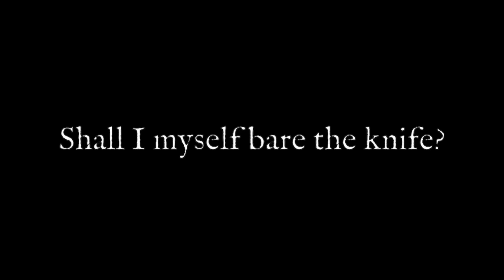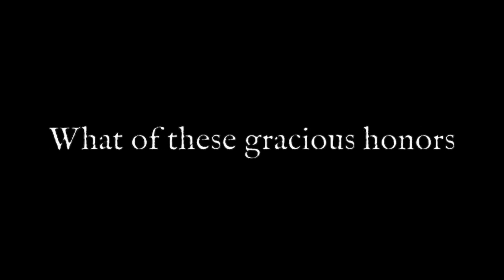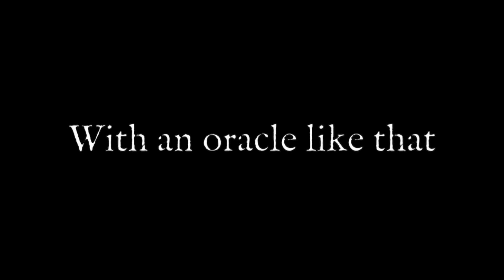A Dangerous Thing [LYRICS]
From the 4 song 'Excerpt' "Shakespeare's Macbeth a rock opera"
concept album now streaming at Spotify, Apple Music, and all digital platforms.

Macbeth: Robert Clapp Jr.
Weyward sister: Abby Strickland